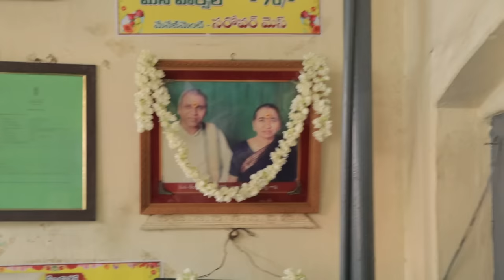బెజవాడ భోజనం | Traditional Food | Sarovar Mess | Vijayawada Meals | Food BooK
ఏళ్ల తరబడి నిర్వహణలో శుచి రుచికర భోజనం అందించు భోజన శాలగా పేరు గడించింది విజయవాడ గాంధీనగర్ లోని సరోవర్ మెస్.ఈ దృశ్యం లోని కోలాహలం చూస్తే బహుశా మీకు అర్ధం కావొచ్చు ఈ ఆహార శాలకు ఉన్న ఆదరణ. భుజించుటకు విరివిగా వస్తున్న ప్రజలు, వేగిరపడకుండా కడుపునిండా భోజనం వడ్డిస్తున్న సిబ్బంది. శుభకార్యం వేళ జరుగు విందును తలపించింది ఇక్కడ.అరిటాకులో ఆహార పదార్థాల చేరిక చూస్తుంటే ఎంతో తృప్తికరమై ఇష్టంగా తినాలని అనిపించింది బువ్వ. మరీ తియ్యగా కాకుండా, పాకం లేకుండా ఖాజా మనసగు మధురం పంచింది. మిఠాయి అంటే నాకు బాగా ఇష్టం కనుక మరొకటి తినాలని కోరిక కలిగింది.కానీ తినలేదు అన్నం తినాలి కాబట్టి. నోట అన్నం మధ్య నెయ్యి, పప్పుల పొడి ఊరించి సౌమ్యమైన రుచి జల్లించింది.పప్పు-మామిడికాయ పచ్చడి నెయ్యి .ఆ కమ్మటి కలయిక మెతుకు మెతుకుకు కలిసేలా  కలిపి తినగా విరివిగా దక్కింది ఆత్మీయ రుచి.మునక్కాయ పులుసు నాకు ఇక్కడ నచ్చిన పదార్థాల జాబితా వరుసలో ముందు ఉంటుంది.సాంబార్,మజ్జిగ పులుసులకు అరిటాకు స్వభావం చేరి గుణాత్మకంగా ఉన్నాయి.తోడు బెట్టిన శ్రేష్టమైన పెరుగుతో హాయుని జుర్రుకున్నాను.

గమనిక⚠️ :- వ్యాఖ్యత ప్రణాళిక ప్రకారం ఆహారం మితంగా తీసుకుంటారు.కేవలం రుచి మాత్రమే చూసి తన అనుభూతిని వ్యక్తం చేస్తాడు.మీ ఆహారపు అలవాట్లు పట్ల గౌరవం చాటుతూ మితాహారాన్ని ప్రోత్సహిస్తాడు.వినోదాత్మక కార్యక్రమం ఇది.